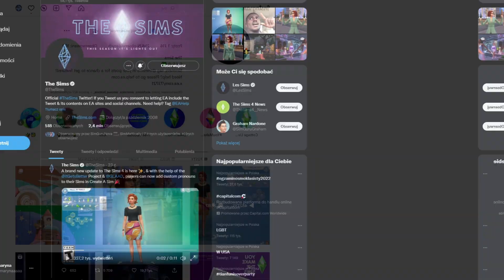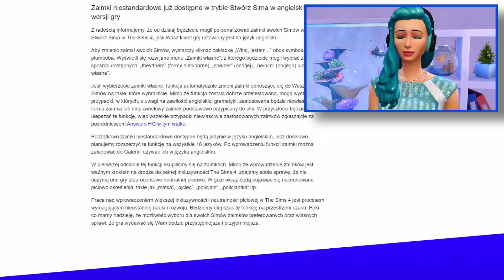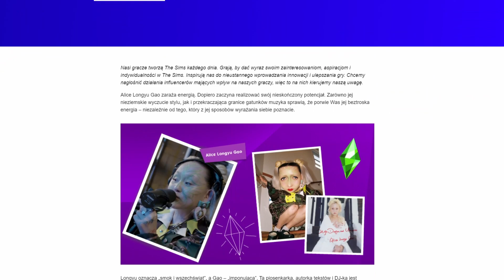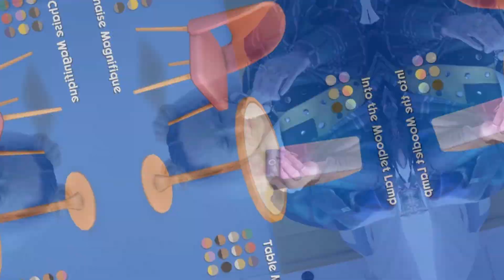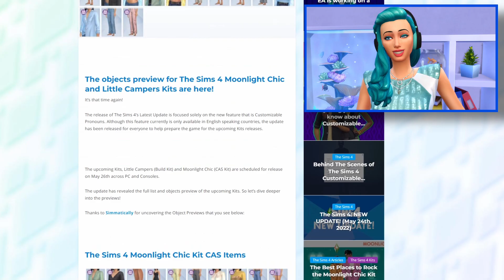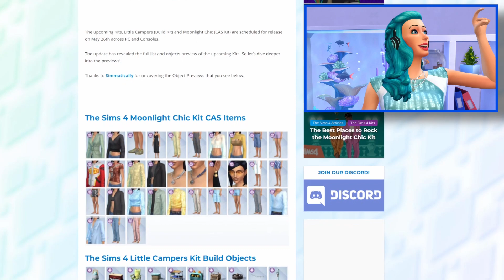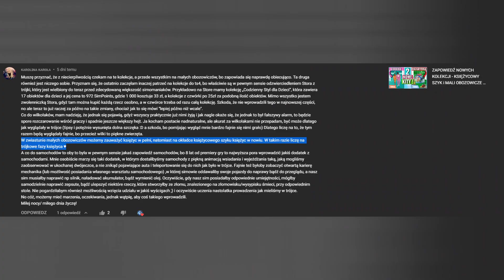DARMOWE OBIEKTY, ZAIMKI, AKTUALIZACJA, DOSTAWA, CAŁA ZAWARTOŚĆ NOWYCH KITÓW | THE SIMS 4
Hej Rybeńki 🐟  SIMS NEWS ⭐ DARMOWE OBIEKTY ⭐ ZAIMKI ⭐ AKTUALIZACJA 24 maja ⭐ ⭐DOSTAWA 25 maja ⭐ SCENARIUSZ: Przyjaźń po grób ⭐ CAŁA ZAWARTOŚĆ KITÓW  Księżycowy Szyk i Mali Obozowicze ⭐ MAŁA TEORIA O NOWYM PAKIECIE ROZGRYWKI ⭐ SUBSKRYBUJ MNIE !💙  Lecimy po 5 tysięcy subów! 💙

🤩 ZNAJDŹ MNIE ! 😍

Rozdziały w filmie:
00:00 Wstęp
00:21 Aktualizacja ZAIMKI  24 maja 2022
01:55 Nowa DOSTAWA
03:32 SCENARIUSZ Przyjaźń po grób
4:44 Zmiana wyglądu Rodziny Ćwir
5:24 Pełna zawartość Księżycowy Szyk i Mali Obozowicze
7:13 Nowa teoria Pakiet rozgrywki Wilkołaki